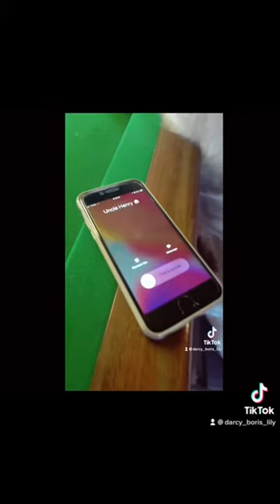Darcy Saves our Wedding Day When Best Man forgot our Rings!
Mr Darcy the golden retriever saves our wedding day when our best man forgot the rings.

Darcy and Lamb Benny get the rings and Darcy runs them (with the help of a bus) all the way to the venue !

Hero boy !

He loves it when everyone claps him 🥺